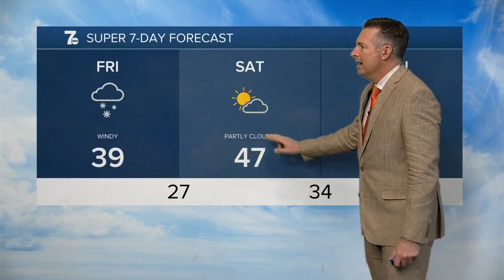7 Weather 5am Update, Friday, April 1